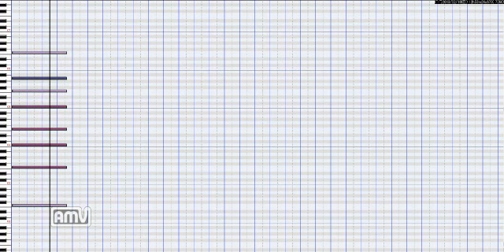「移動選択画面」BGM改良版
今現在作成を進めている
恋愛シミュレーションゲームであるが
以前上「YOUTUBE」でアップロードした
ＲＰＧツクールでの学校用ＢＧＭ曲 の
改良版となります

主な改良点としては
音源を一新した所です
今回の曲を使用する場面として
以前は「学校」としていましたが
「移動選択画面」に変更しました

また大幅に小節数が増え
過去最高の１２９小節となり
４分以上の曲となります

トラック数も倍以上になり
結構大掛かりな感じになりました

こちらの記事まで